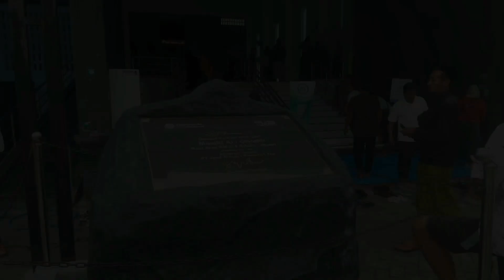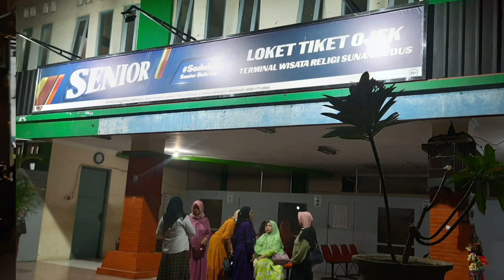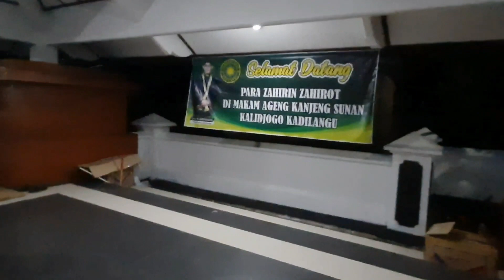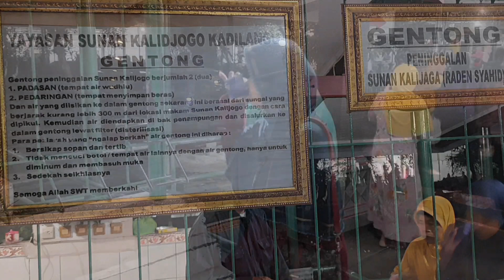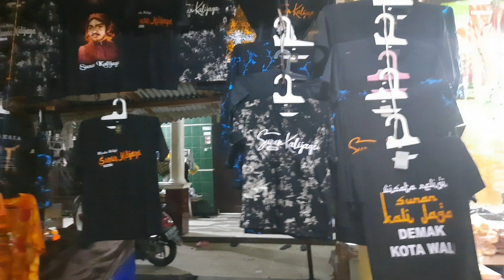Ziarah Wali Jateng. [Perjalanan singkat Ziarah Wali JATENG] Masjid AL Muttaqiin Lengkong part 1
perjalanan singkat ziarah wali Jawa Tengah jamaah masjid Al Muttaqiin Lengkong Nganjuk. yang dilaksanakan pada tanggal 7 sampai 9 Juli 2023 di mana untuk tujuan awal ialah makam Sunan Kudus dan kedua makam Sunan Kalijaga